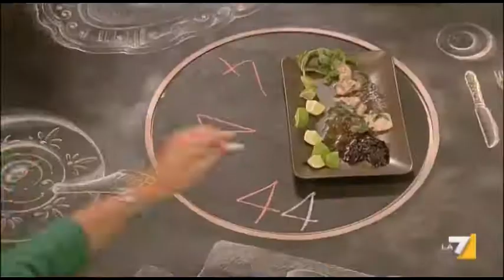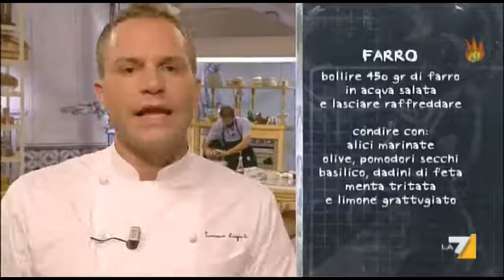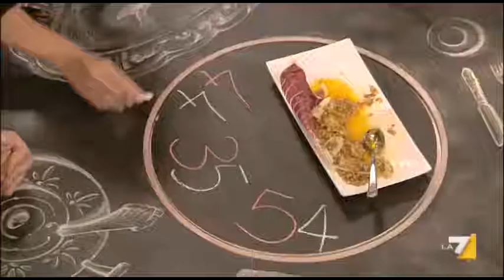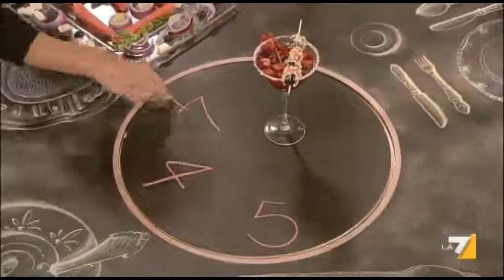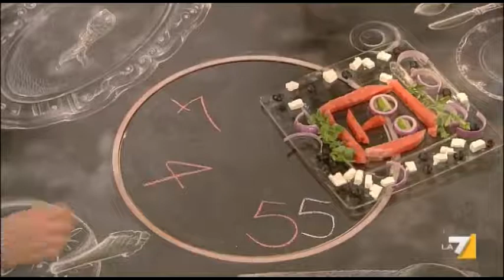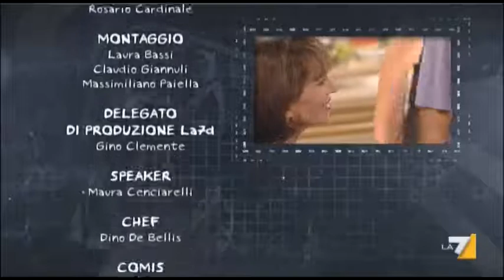Cuochi E Fiamme 30/09/11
*Simone Rugiati conduce la nuova stagione del programma di cucina. Gli ingredienti e le ricette di questa puntata sono: la pasta alla carbonara, le scaloppine, il farro e l'anguria.